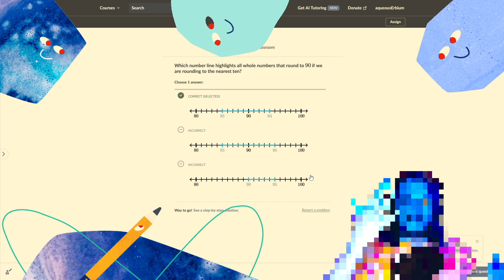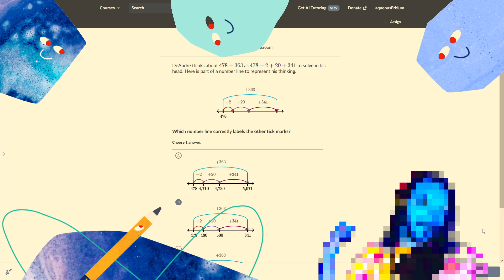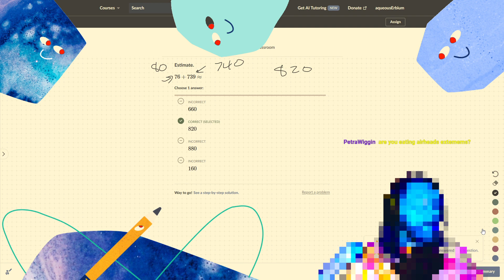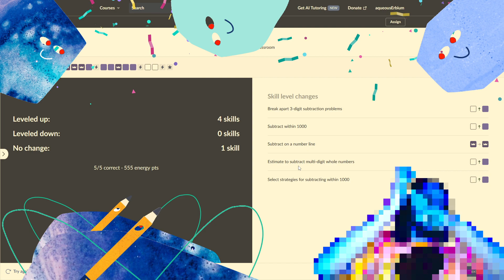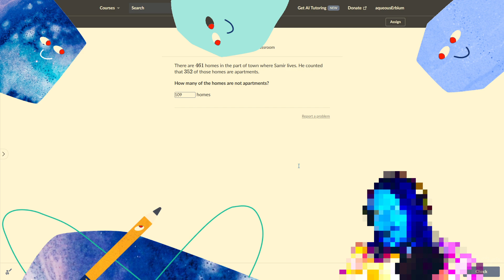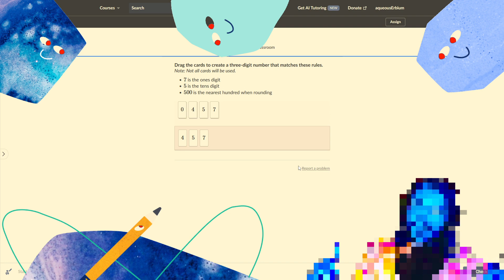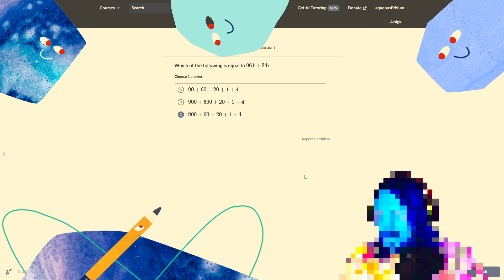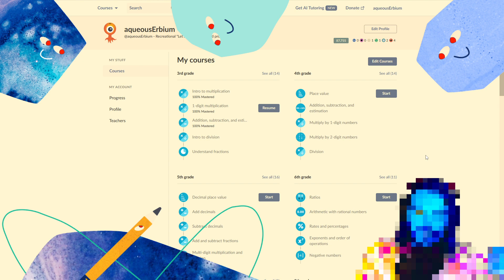Khan 3rd Grade, Carl 2.0 (Part 2) in Modded Mass Effect | rest of stream | 26 January 2024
Mass Effect starts at 0:31:25